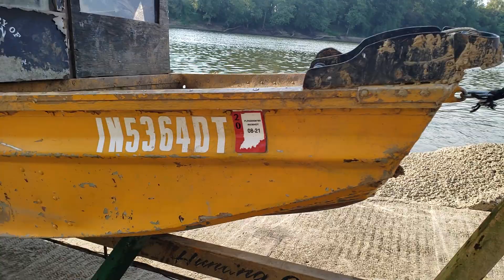Boat ramp problems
While the wabash river is low at the Terre Haute Indiana boat ramp that is in need of repairs.  Dont use it due to drop off and busted concrete at the emd of the ramp. It will damage your boat trailer.